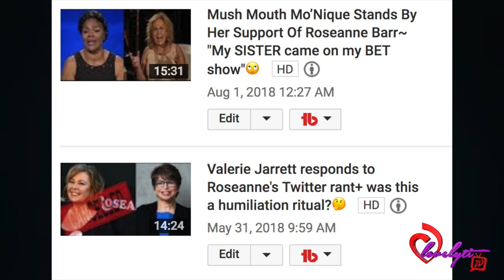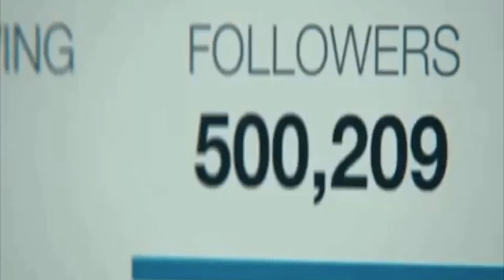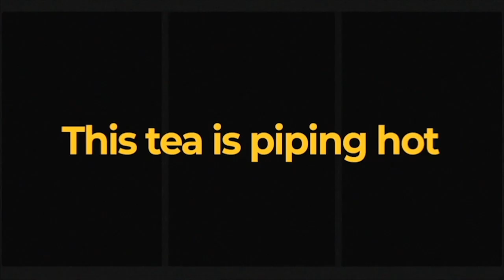Mo’Nique & Sidney GO OFF On Oprah, Charlamagne, Steve Harvey, Whoopi Goldberg & Lee Daniels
Today's Look😍
Lip Color:💄💋